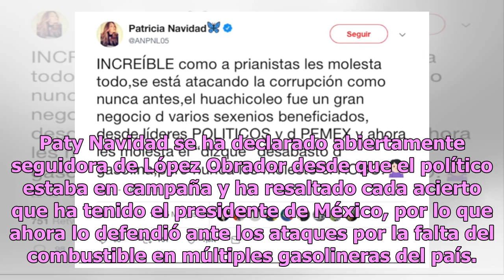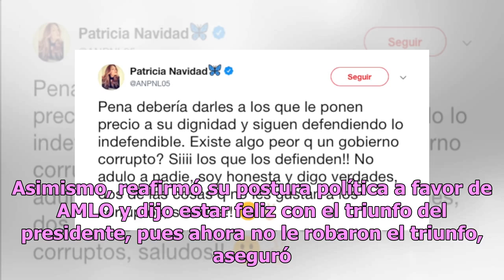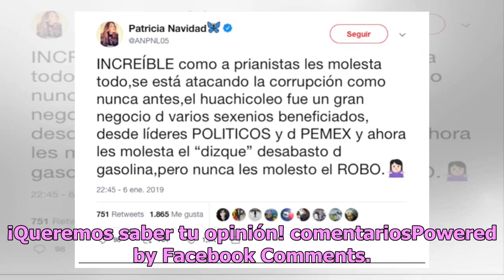Patricia Navidad defiende a AMLO en redes; le recuerdan su ‘pasado priista’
La exactriz de Televisa arremetió en contra de sus detractores a través de las redes sociales, después de que estos cuestionaran el desabasto de gasolina que hay en diferentes estados de la república mexicana, debido a la medida que tomó el presidente para regular el flujo y controlar el robo de est...